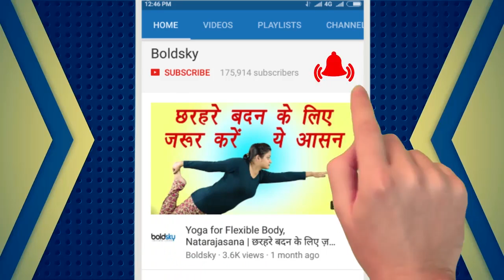Matar Kulcha Recipe, मटर कुलचा | How to make Matar Kulcha | Boldsky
In Boldsky kitchen, today you will learn how to make a very easy recipe that is called 'Matar Kulcha'. Everyone loves street food, and among them people's favourite is Matar Kulcha. Delhi favourite street food i.e. Matar Kulcha is generally eaten in breakfast. This Recipe is so delicious that everybody will be licking their fingers after eating it. Watch here step by step process of Matar Kulcha in few easy and quick steps. Watch the tutorial video.

Boldsky किचन में आज आप बनाना सीखेंगें एक बेहद ही आसान सी रेसिपी जिसका नाम है मटर कुलचा. हर किसी को स्ट्रीट फ़ूड पसंद होता है, उसमे ही एक लज़ीज़ व्यंजन है मटर कुलचा. दिल्ली में सबका पसंदीदा मटर कुलचा लोग नाश्ते में भी खाते है. ये रेसिपी इतनी स्वादिस्ट है कि हर कोई इससे खाने के बाद अपनी उंगलियां चाटता रह जाएगा. यहां जानिए भंडारे वाली आलू की सब्ज़ी की रेसिपी.